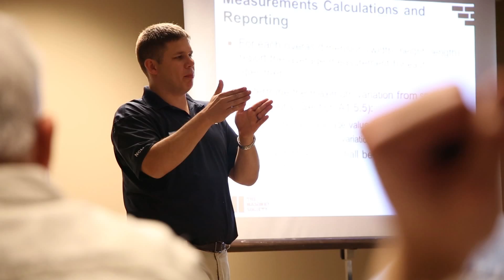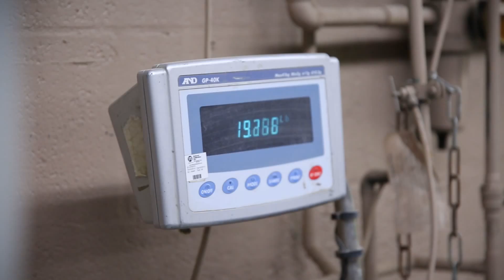ACI Masonry Technician Certification